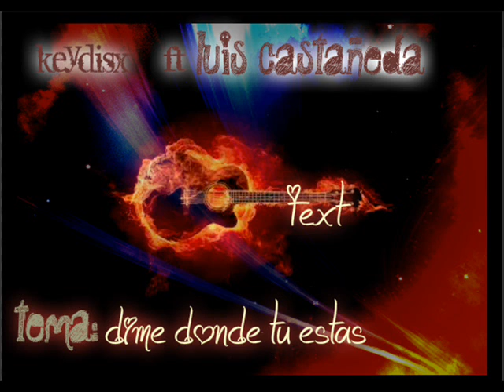luis castañeda fy keydisx dime donde tu estas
las voces perfectas